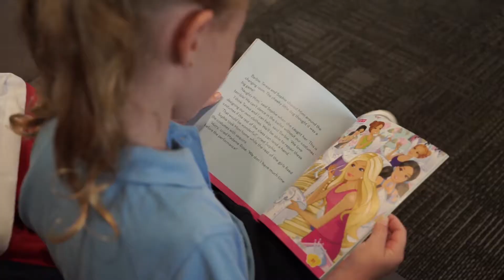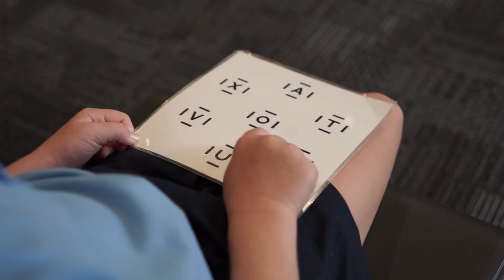Vision Screening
The Prep vision screening service aims to give Queensland children the best possible start to their education as they transition into primary school. Registered nurses based in communities across Queensland visit local schools to provide free vision screenings for Prep students in state, catholic and independent schools.

Vision screening in early childhood is important for detecting conditions such as amblyopia, or a ‘lazy eye’ which, if not treated early, can lead to blindness. Vision problems can cause difficulties in the classroom, including problems with concentration and behavioural issues, which can lead to poor learning outcomes. The Prep vision screening service, delivered by the Primary School Nurse Health Readiness Program, provides the opportunity for visual abnormalities to be detected and treated early and, in turn, minimise the impact on a child’s learning.